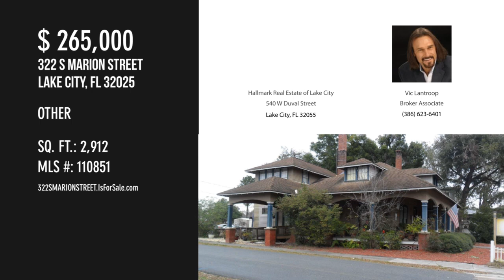322 S MARION STREET, Lake City, FL 32025 - Vic Lantroop Broker Associate - MLS 110851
MLS 110851

THIS BEAUTIFUL HISTORIC HOME WAS BUILT IN 1900 AND HAS BEEN VERY WELL MAINTAINED THROUGH THE YEARS AND HAS BEEN USED FOR BUSINESS NOW FOR MANY YEARS, ZONING IS CG WHERE THE HOUSE STANDS AND RO WHERE THE PARKING LOT IS.

Contact Agent:
Vic Lantroop Broker Associate
Hallmark Real Estate of Lake City